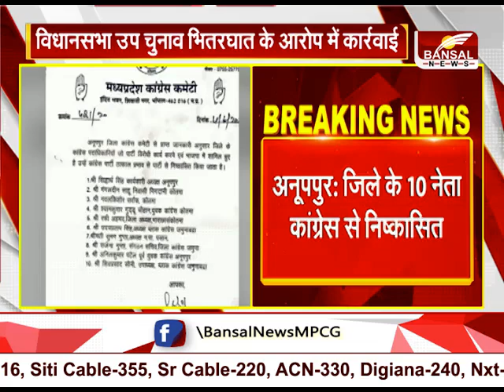अनूपपुर न्यूज़ - विधानसभा चुनाव में कांग्रेस से भीतरघात करने वाले नेताओ पर गिरी गाज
विधानसभा चुनाव में  कांग्रेस से भीतरघात करने वाले नेताओ पर गिरी गाज  -10 कांग्रेसी  नेता पार्टी से निष्कासित